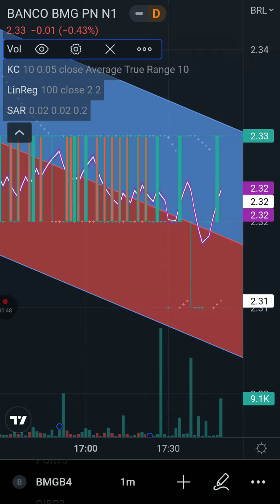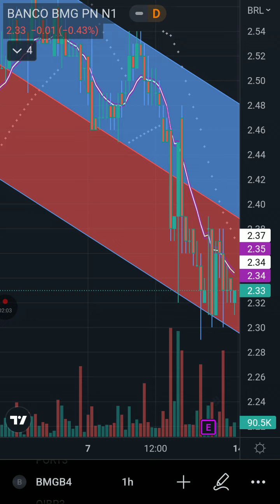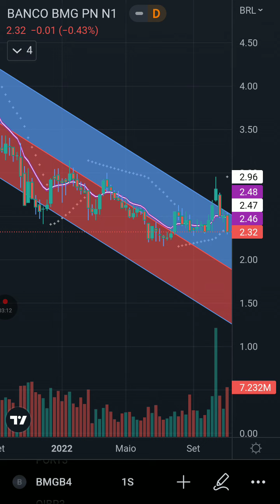BMGB4! R$0,24/ação pagamento 16/11/2022! Gráfico Trading View!